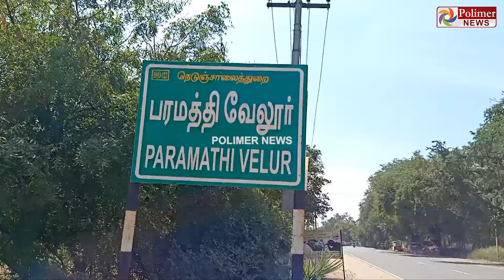தாயும்-மகனும் பரிதாப உயிரிழப்பு..! கடன் சுமை காரணமாக ஒரே குடும்பத்தை சேர்ந்த 3 பேர் தற்கொலை முயற்சி!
கடன் சுமை காரணமாக ஒரே குடும்பத்தை சேர்ந்த 3 பேர் தற்கொலை முயற்சி

தற்கொலைக்கு முயன்ற தாயும்-மகனும் உயிரிழப்பு

ஆபத்தான நிலையில் ஒருவர் மருத்துவமனையில் அனுமதி